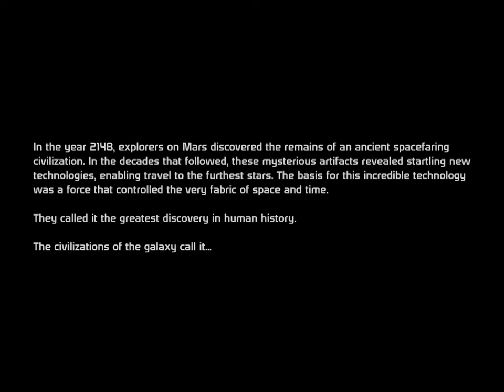Mass Effect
The way i play it. xD